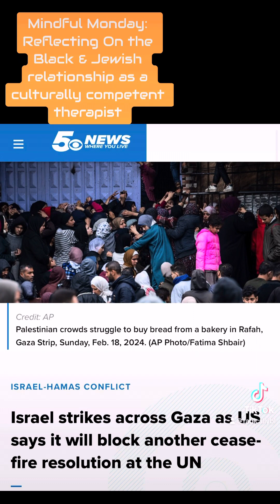Reflecting On black jewish Tension